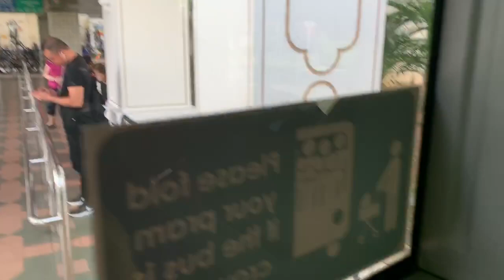Go-Ahead SG Mercedes-Benz O530 Citaro (Batch 3) SG1069J on Feeder 354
2 December 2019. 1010hrs-1014hrs. Finally boarded Go-Ahead Feeder 354 to Downtown East once again and managed to film front! Anyways its good after all when I managed to go there after 2 weeks! Anyways I hope to visit Downtown East during Leap Year 2020.

Specifications:
Journey Rating: 87%
Start route: Pasir Ris Bus Interchange
End route: Downtown East (78109)
Stop recording: Pasir Ris Drive 3